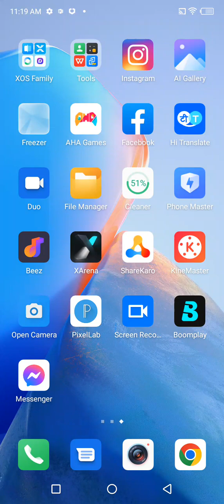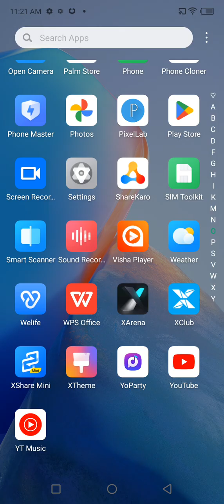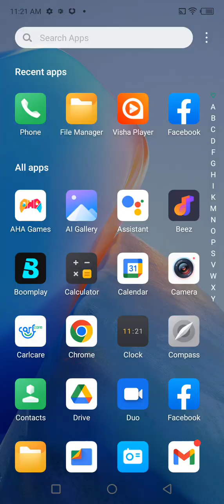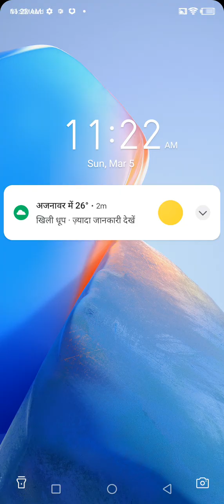Infinix Smart 7 hide photos, Infinix Smart 7 photos hide, how to hide photo in Infinix Smart 7,